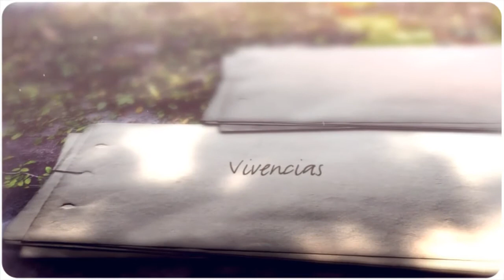CÓMO REPRODUCIR HORTENSIAS POR ESTACA- FÁCILMENTE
Las hortensias son plantas ampliamente cultivadas en climas tropicales y se cree poseen propiedades medicinales. Es una planta ornamental y las flores pueden ser de colores azules, rosas o blancas.

En este video les compartimos la forma en que hacemos la propagación de hortensias por estacas.